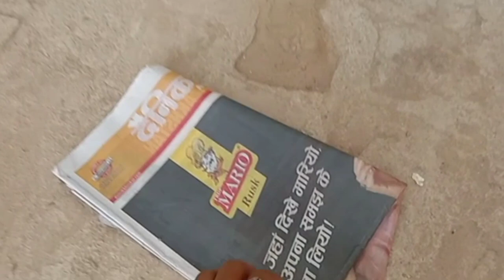कैसे रहा संडे का हमारा सारा दिन Sunday routine#blogvideo @Sharda Bilanga